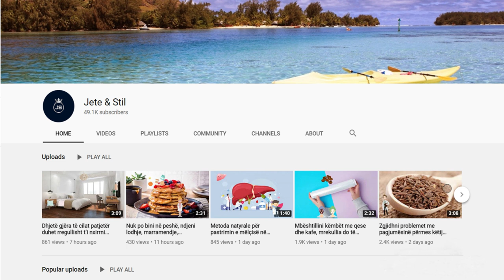Përgatisni akullore të freskët shtëpie me qumësht, ja receta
Zjeni qumështin dhe ta lini të ftohet pak. Më pas, rrihni vezët bashkë me sheqerin dhe kajmakun dhe hidhini në tenxheren ku keni qumështin. Merrni pak nga masa e qumështit shkrini niseshtenë dhe hidheni masën në tenxheren e qumështit.

Boil the milk and let it cool a bit. Next, beat the eggs together with the sugar and cream and toss in the pot where you have the milk. Take some of the milk mass, melt the starch and pour the mixture into the milk pot.